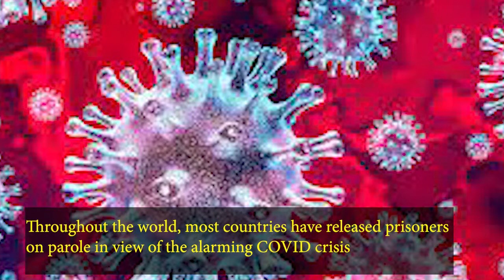COVID-19: Mehbooba Mufti Appeals to PM Modi to Release Political Detainees